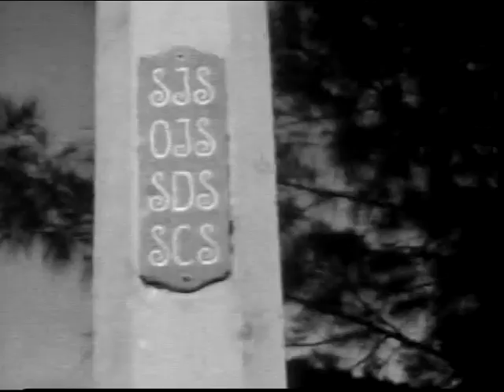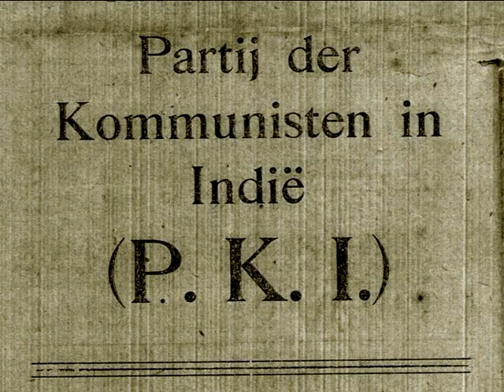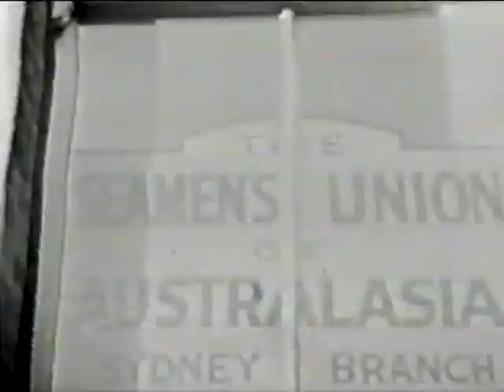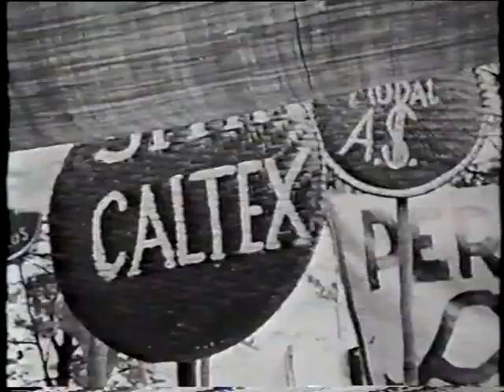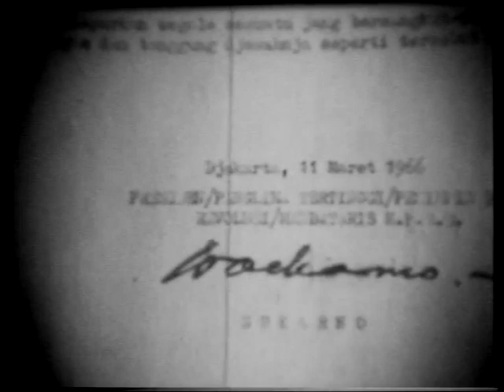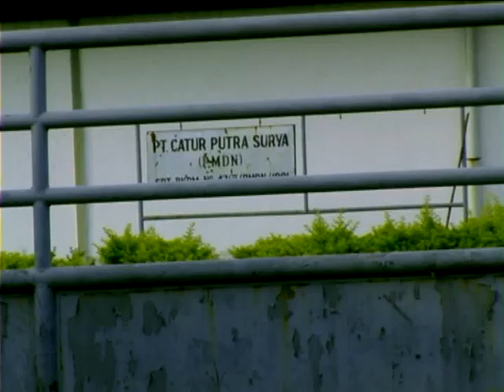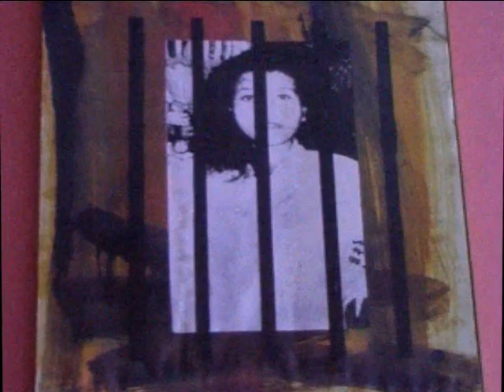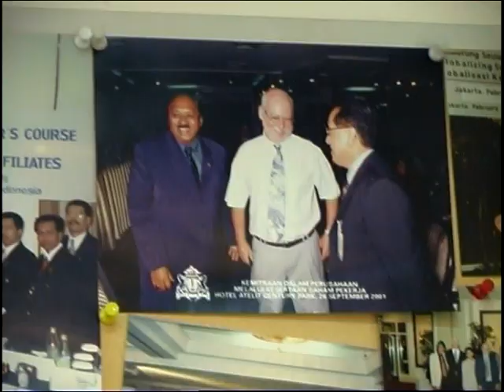Sejarah Gerakan Buruh Indonesia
Sejarah Gerakan Buruh Indonesia sejak zaman Belanda 1870 hingga 2000. Di film ini kita akan belajar: awal mula munculnya kelas buruh, bagaimana buruh membangun organisasi, kemenangan gerakan buruh di masa Kemerdekaan, penghancuran gerakan buruh di zaman diktator Soeharto dan perlawanan buruh di periode 1990.